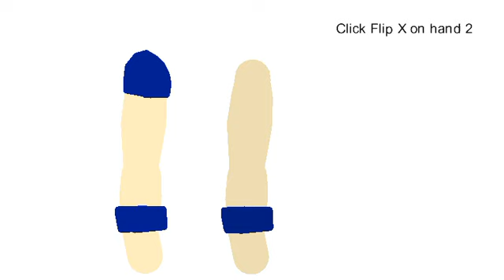How to use the Goku pack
Imma make a link on the Goku pack